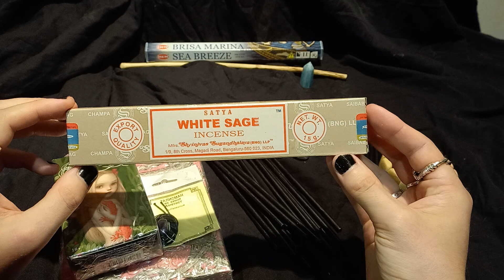🌌Конкурс🌌 НА 500🫰😎 МагиНаОтдыхе МагическийМарафон Mag Corvus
- Связь с Магом Вот и пришла пора объявить наш долгожданный конкурс! Магический Марафон Маги на отдыхе идёт полным ходом! Жду всех желающих под этим видео. Участвуем❔️🫰😎 Во имя Магии!